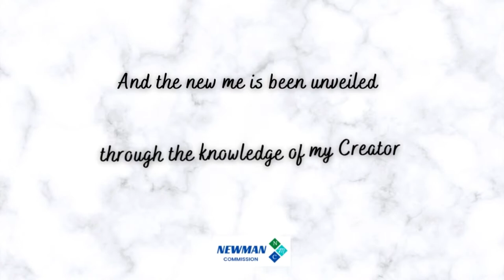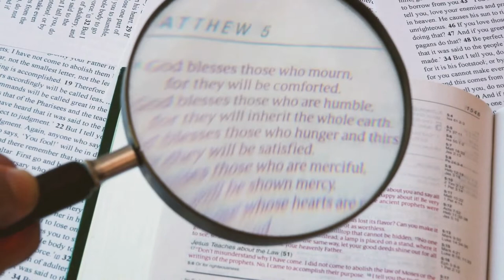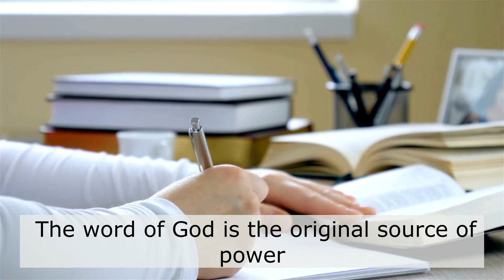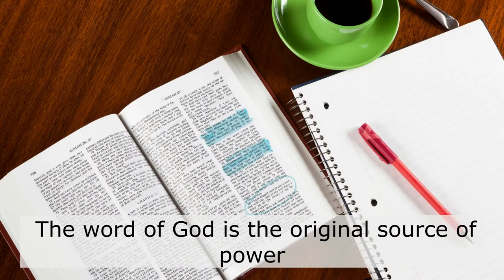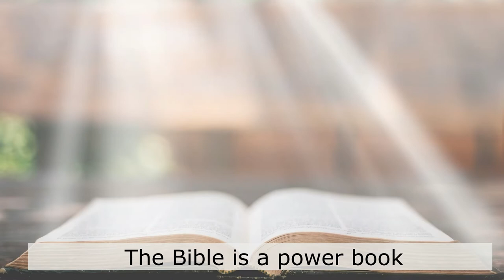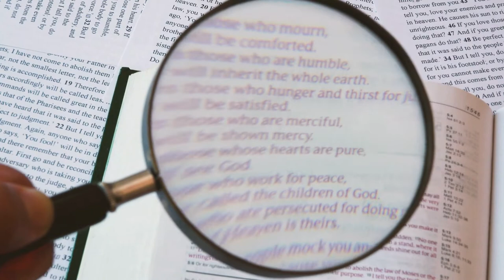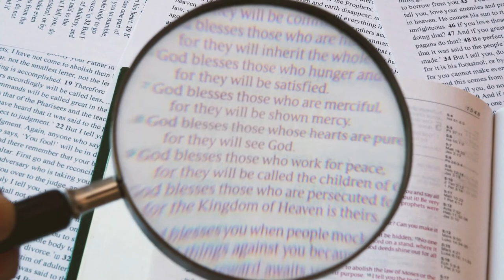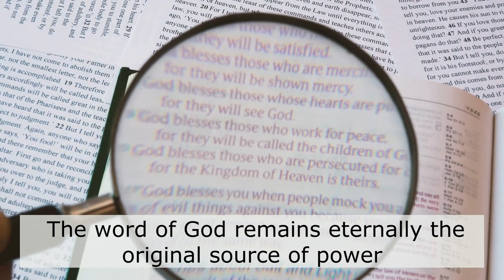Bishop David Oyedepo - The Original Source of Power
This video will help you to know and understand God’s original source of power. There are practical examples to empower you to walk in dominion. There are levels of empowerment, therefore get set to be empowered as you discover the secret to exercising power, dominion and commanding things to happen within God’s principles. The servant of God explains the principles you need to know as a child of God. Make time to listen and be blessed richly.